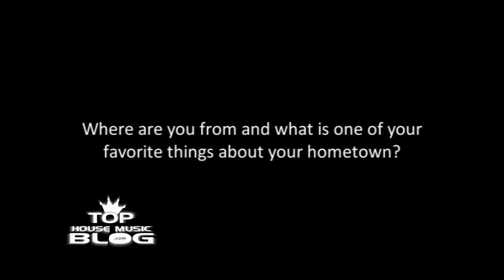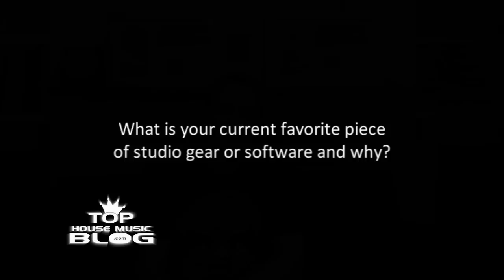Kid Massive | Top House Music Blog Interview with Kid Massive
Here's our six question video interview with EDM DJ/ producer Kid Massive!